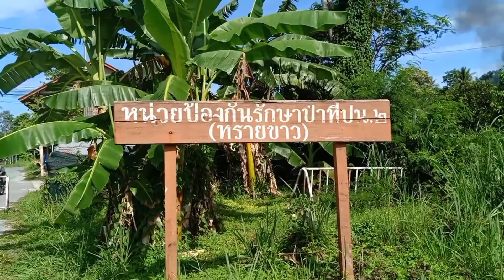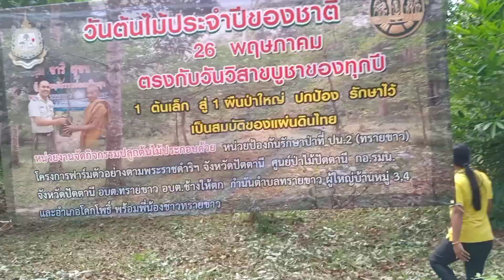ต้นไม้ใหญ่ ของดีชุมชนทรายขาว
ต้นไม้ใหญ่ของดีทรายขาว คุณค่ามากมาย ช่วยกันอนุรักษ์